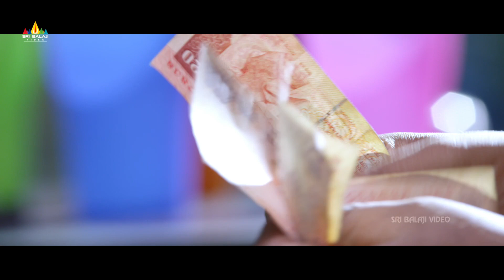Bham Bolenath | Telugu Latest Movie Scenes | Fish Venkat Comedy at Hotel | Sri Balaji Video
Watch Bham Bolenath Movie Scenes. Starring Navdeep, Naveen Chandra, Pooja Jhaveri, Dhanraj, Praveen, PradeepMachiraju, PrudhviRaj, Posani Krishna Murali. Directed by Karthik Varma Dandu.

Welcome to the Sri Balaji Video News channel, The destination for premium Telugu entertainment videos on YouTube. Sri Balaji Video News Channel is a Leading Digital Channel.